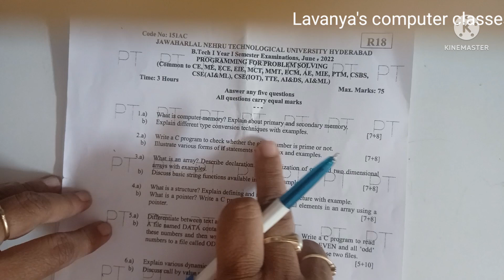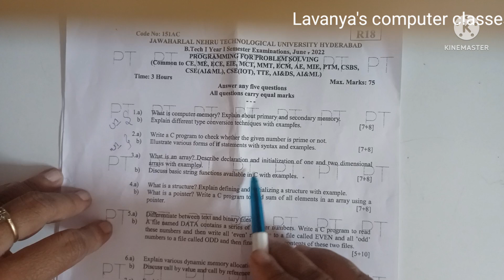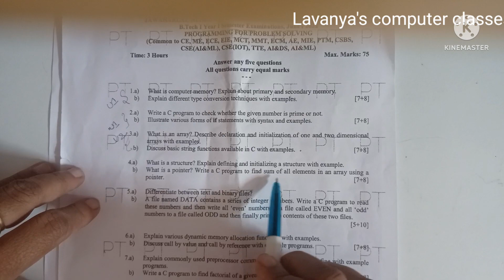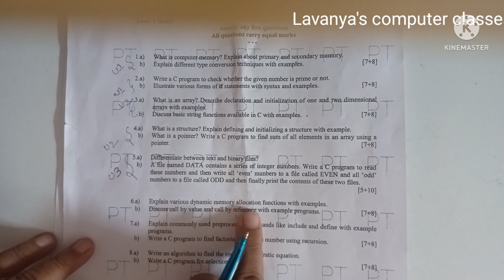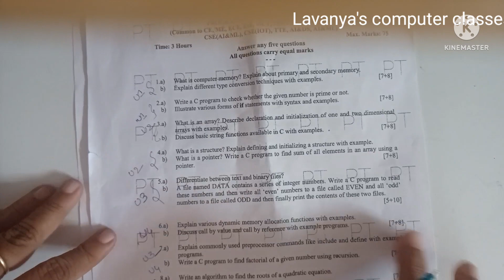JNTUH R18 PPS today's 07.06.22 exam paper analysis